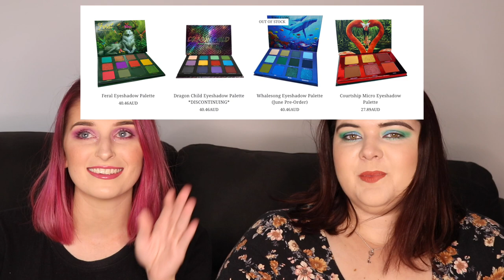BRANDS THAT EXCITE ME TAG: TOP 5 BOTTOM 5 | Collab with Cher Jonathan | pruelaroo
BRANDS THAT EXCITE ME TAG
TOP 5 BOTTOM 5

Today I am collabing IRL with the lovely Cher Jonathan, on her channel will be a Chit Chat GRWM that we filmed just before this one! She graciously chose to edit that one (Thank you) and we would thought it would be fun to do the Top 5 Bottom 5 Makeup Brands That Excite Me Tag: unfortunately we missed one of Cher's bottom brands which was Inglot! Oops! Let us know if we should do more videos together?

Here is a link to my website that links to Beauty Guru Tags list:

Second Look (Very Colourful Eyeshadow):
Friend Chooses my Makeup Inspo (Annette's Makeup Corner)

Third Look (Yellow Look)
The Good Place Inspired

Fourth Look (Pink and Green Eyelook):
Eyeshadow Looked Based on Organisations Logo

Fifth Look (Pink Halo Eye):
Recreating an Annette's Makeup Corner Look

Sixth Look (Pink/Gold Eyeshadow)
Disney Villains Series Collab with Anya Stamper

Pictures in final video clip of Kangaroos are from Adobe Spark, and two of the images were taken by Josh Appel and Robert Koorenny.

Set Up
Camera: Canon 80D
Lenses: Canon EF-S 18-55mm f3.5-5.6 STM
Mic: Rode NT-USB
Phone: IPhone X